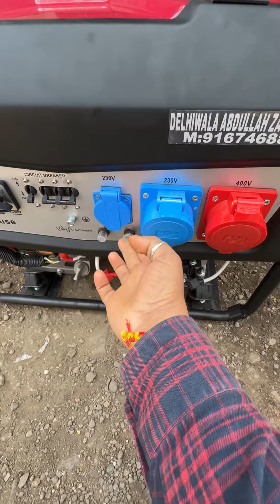10 KVA GENERATOR SET AVAILABLE FOR SALE CALL 📞 DELHIWALA ABDULLAH